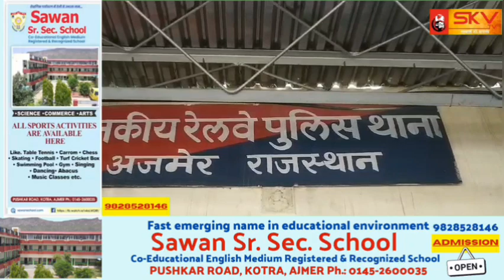महिला का रेलवे स्टेशन पर जेवराज से भरा बैग चोरी, पता चलते ही बेहोश हुई महिला